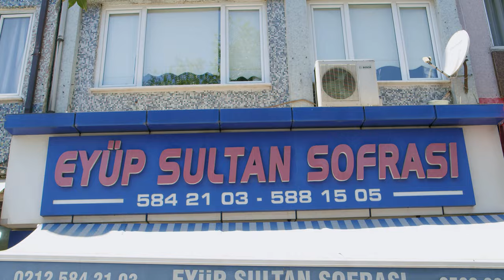Bread and Diverse Turkish Meat Dishes | Local Restaurant | Sourdough | Bread making in Turkey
Eyüp Sultan Sofrası
A restaurant run by brothers in Istanbul, the largest city in Turkey. The restaurant serves typical Turkish foods such as Adana kebab and lahmacun (thin bread with minced meat topping). It is an at-home restaurant loved by locals in Yedikule, located in the suburbs of Istanbul.
The brothers told us about the bread made there, how it is made, the sourdough in the easternmost city of Ağrı where they were born, and the Importance of bread for Turks and Turkish cuisine.

Eyüp Sultan Sofrası
Yedikule Mahallesi, İmrahor İlyasbey Caddesi, No 68, Fatih, İstanbul

Interpreter and English subtitle collaborator:
Filming and Editing：REIYA Watanabe

2,000 sourdough bread made by 4 wood-fired ovens and water mill | Bread making in Turkey | ASMR

the Historical bakery in Istanbul built in 1840 with a huge wood fired oven | Bread making in Turkey